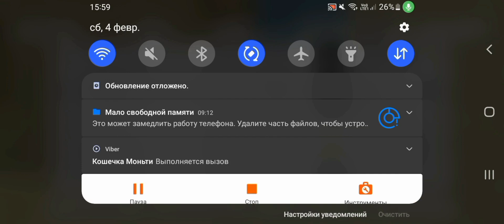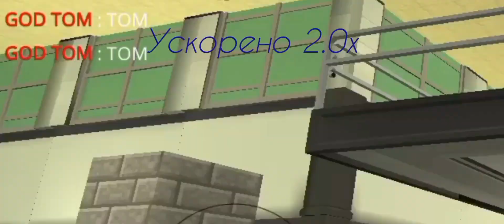проверка мифов chicken gun, (1часть)